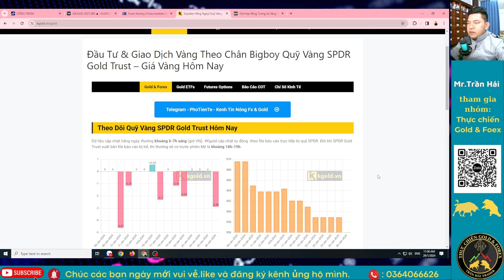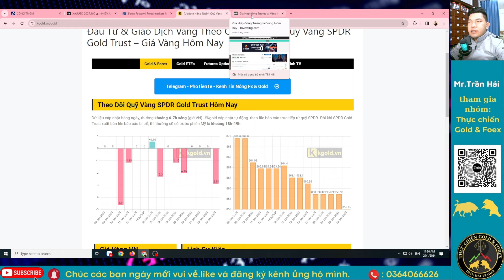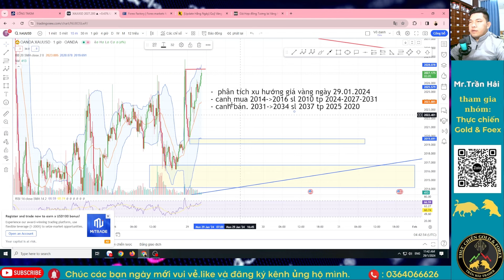Phân Tích Xu Hướng Giá Vàng Ngày 29.01.2024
- Đây là video phân tích xu hướng giá vàng ngày hôm nay dưới góc nhìn của Trần Hải Trader. Video này nhằm giúp quý nhà đầu tư nắm bắt được xu hướng giá vàng biến động trong ngày. Hy vọng qua video phân tích giá vàng này sẽ giúp các nhà đầu tư có những quyết định vào lệnh hiệu quả hơn.
Các bạn hãy ủng hộ kênh của mình bằng cách đăng ký và chia sẻ thật nhiều để cho kênh ngày càng ngày càng phát triển . Xin cảm ơn!